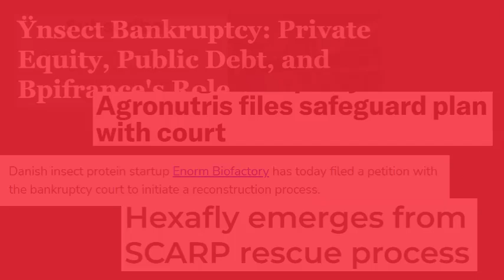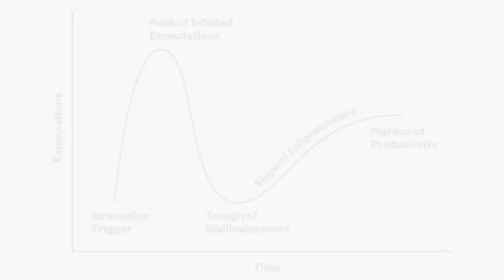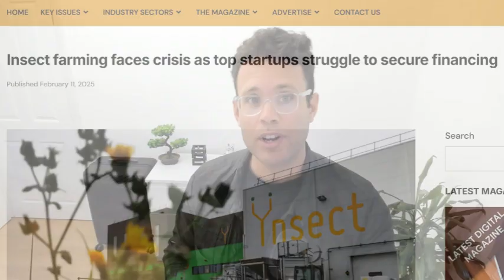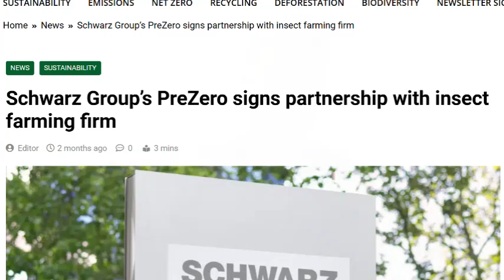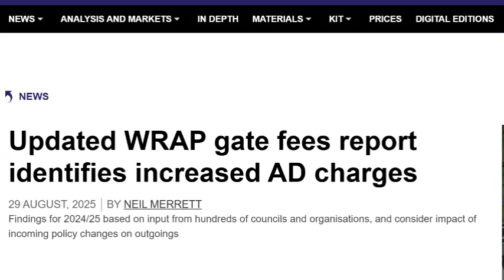Is Insect Farming over?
The insect farming industry has reached a breaking point. After years of hype and billions in venture funding, many insect protein companies are collapsing. So what went wrong — and how can we rebuild a truly sustainable business model?

In this video, Larry Kotch, CEO of Flybox®, breaks down the reality behind the boom and bust of insect farming. From the failures of mega-factories to the rise of a new wave of Insect Waste Management (IWM) systems, Larry explains how the industry is evolving into something leaner, more circular, and genuinely viable.

Discover:
– Why so many insect protein startups failed to find product-market fit
– The economics behind the insect farming bust
– The psychology of hype in ag-tech and alternative proteins
– How low-CAPEX modular systems and waste-focused models can finally make insect farming sustainable
– Why Insect Waste Management (IWM) could define the next generation of circular food systems

If you’re an investor, founder, or sustainability advocate, this deep-dive gives you the insider’s perspective — not the hype. Larry has worked in the insect farming sector since 2013 and leads Flybox®’s mission to transform waste into value through scalable, circular insect technology.

💬 Join the discussion below — how do you see the industry evolving after the bust?